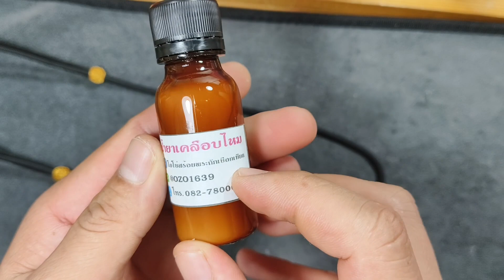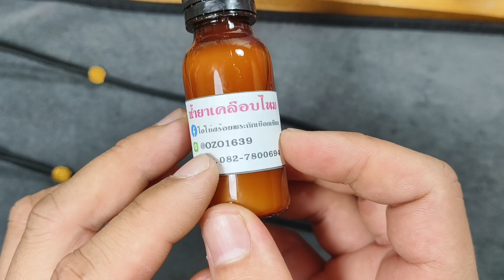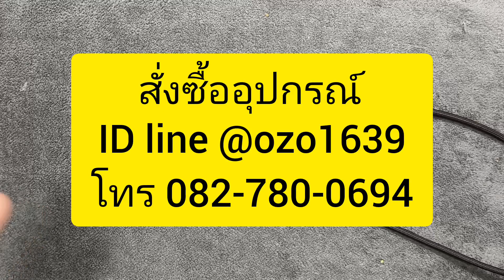สอนถักสร้อยพระเชือกร่มเส้นใหญ่ปรับรูด EP.4/4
ฝึกทำตามได้เลยครับ
ไอดีไลน์ @ozo1639
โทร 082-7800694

🪡🪢ช่องทางการเรียนรู้🪢🪡